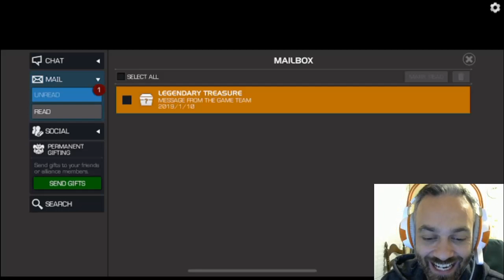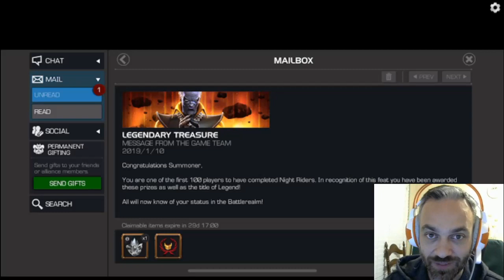Legends Run Results!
Let's find out if we were fast enough for our first LEGENDS TITLE!!